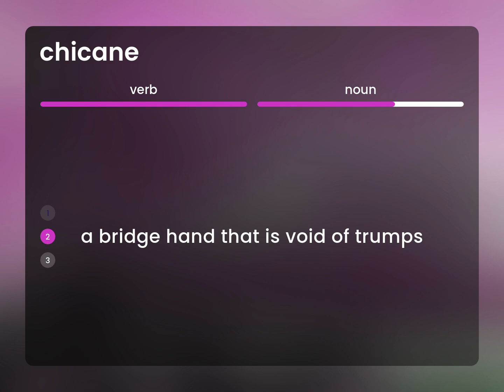Chicane | CHICANE meaning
What is CHICANE meaning?